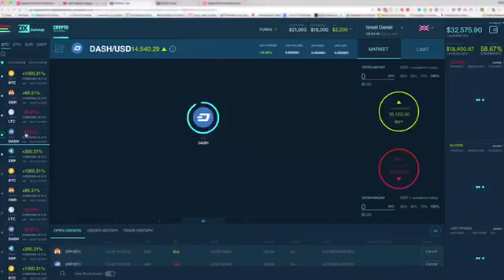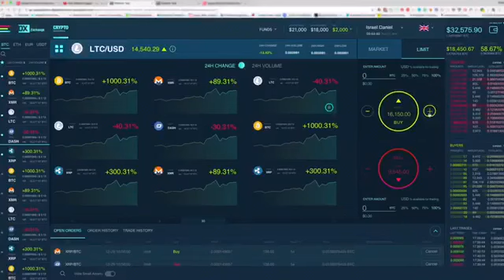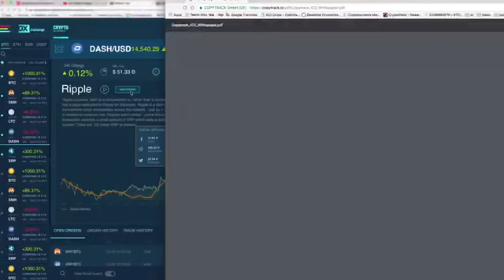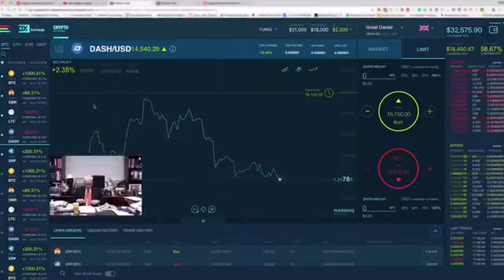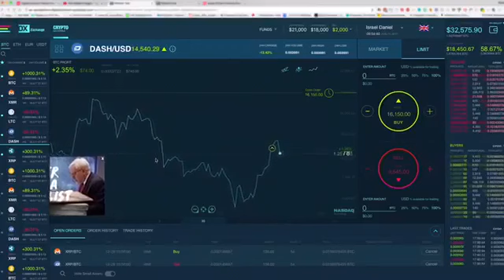Coins.Exchanges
NASDAQとグーグルが開発して作った取引所が展開されることとなりました。

この取引所は今までの取引所とは一味違う機能を持っています。